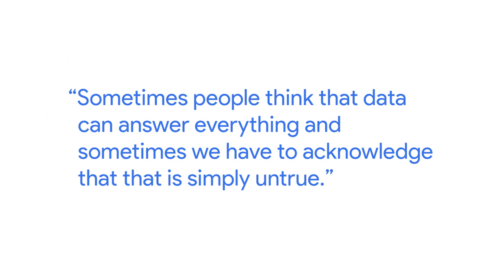How to Communicate with Stakeholders | Google Data Analytics Certificate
Communicating and setting expectations with stakeholders is a vital part of a data analyst role. Sarah, a Senior Analytical Lead at Google, shares how explaining the process and timeline at the onset of a project will make sure you're gathering data to answer the correct question and that everyone involved is happy with the result.

This video is part of the Google Data Analytics Certificate teaching you how to prepare, process, analyze, share, and act on data. The program, created by Google employees in the field, is designed to provide you with job-ready skills in about 6 months to start or advance your career in data analytics.

► No experience necessary: Learn job-ready skills, with no college degree required.
► Learn at your own pace: Complete the 100% online courses on your own terms.
► Stand out to employers: Make your resume competitive with a credential from Google.
► A path to in-demand jobs: Connect with top employers who are currently hiring.